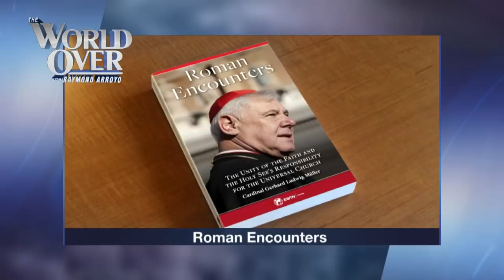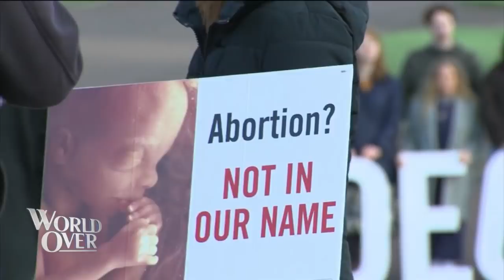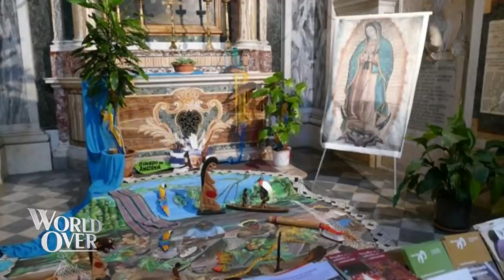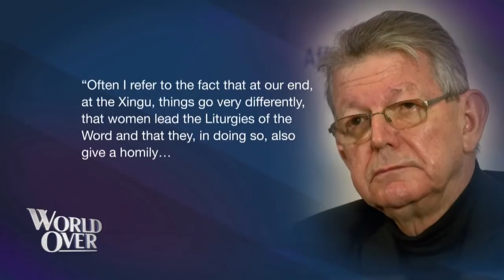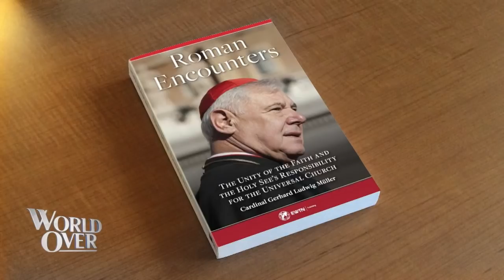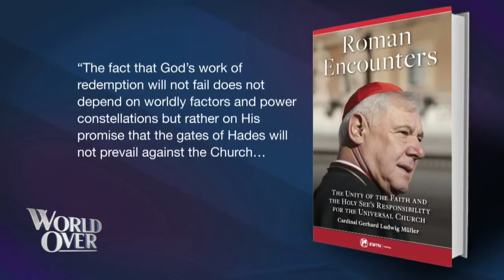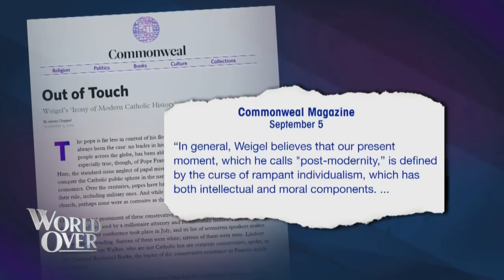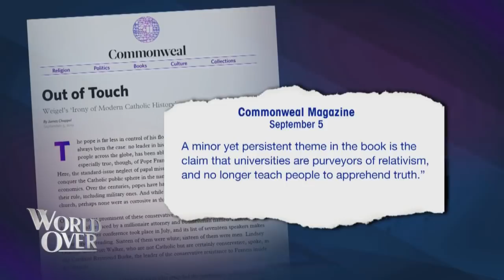World Over - 2019-10-24 - Full Episode with Raymond Arroyo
ROBERT ROYAL, editor-in-chief of TheCatholicThing joins us from Rome with analysis of the latest developments from week three of the Amazon Synod. CARDINAL GERHARD MÜLLER, former prefect of the Congregation for the Doctrine of the Faith joins us to talk about the what's happening at the Synod and his new book, Roman Encounters: The Unity of the Faith and the Holy See's Responsibility for the Universal Church, from EWTN Publishing. GEORGE WEIGEL, theologian, papal biographer and author talks about his new book, The Irony of Modern Catholic History: How the Church Rediscovered Itself and Challenged the Modern World to Reform.